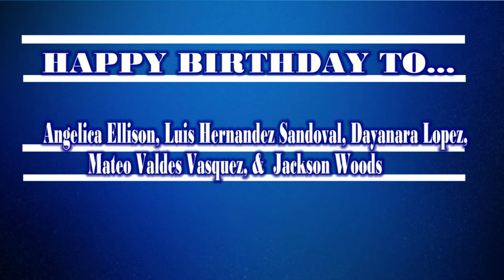HDTV NEWS 02/6/24